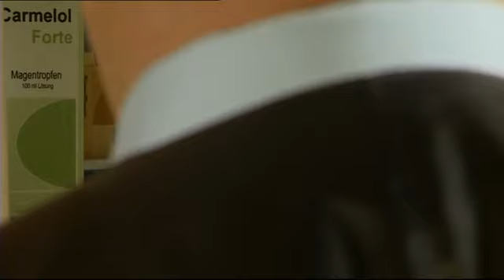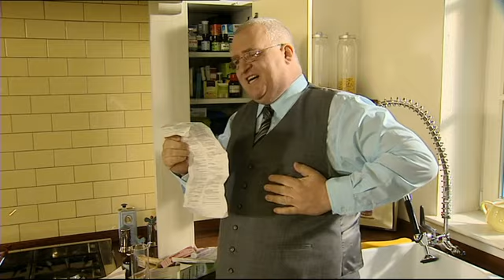Nur was gegen Kopfschmerzen | Mensch Markus | SAT.1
Wenn man nur was gegen Kopfschmerzen sucht.

Mit untrüglichem Gespür für pointierte Gags zwischen "ziemlich makaber" und "total menschlich" setzt Markus Maria Profitlich in seiner Sketchshow auf die Entdeckung der Komik im Alltag. Unterstützt von einem wandlungsfähigen Ensemble, gelingt es "Mensch Markus" immer wieder, auch banalen Situationen eine völlig absurde Wendung zu geben.

Mit Liebe zum Detail und Spaß an der Verwandlung schlüpft Markus Maria Profitlich in unendlich viele und sagenhaft komische Rollen. Fans, die Markus noch aus der "Wochenshow“ kennen, werden sich besonders über ein Wiedersehen mit dem "Erklärbären“ freuen, der sich wieder aufmacht, um uns die Welt zu erklären. "Sven Dudek, der Boxer“ trifft für seinen Internet Blog viele interessante Menschen. Sollten Sie Probleme haben, eine Bratensoße zuzubereiten, hilft ihnen sicher der Superheld "BESOKLÜHIM“, der Bechamelsoßeohneklümpchenhinkriegman.